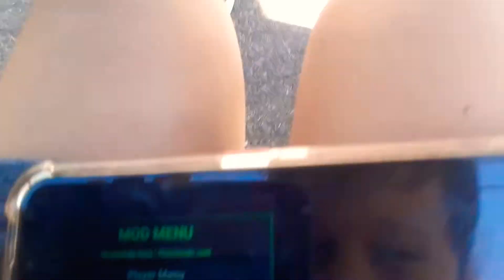indo para a cademia